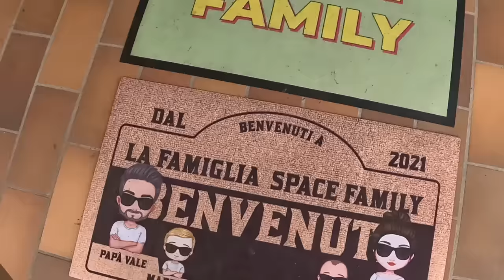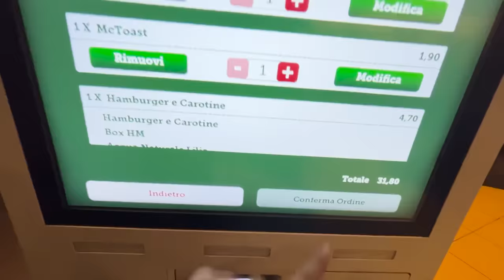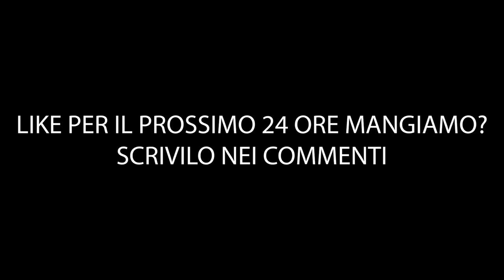MANGIAMO SOLO MC DONALD'S PER 24 ORE 🍟🍔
Siamo tornati ed oggi per 24 ore mangiamo solo MC DONALDS come andrà?
DATE UFFICIALI SPACE FAMILY - CI INCONTRIAMO QUI:
22 ottobre - ore 17.00Centro Commerciale Belpò - San Rocco al Porto (Lodi)
29 ottobre - ore 16.00 Mondo Shopping Village - Vinovo (Torino)!!
5 novembre - ore 15.30 Shopping Village - Castel Romano